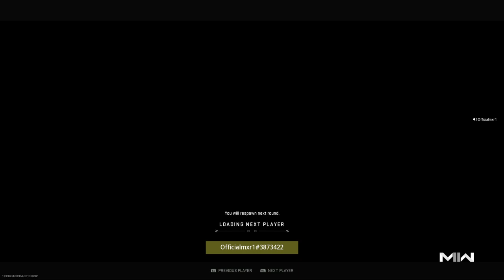MW2| 3v3 SND